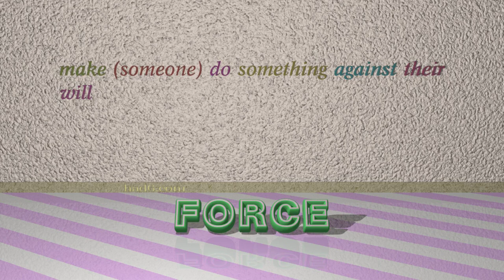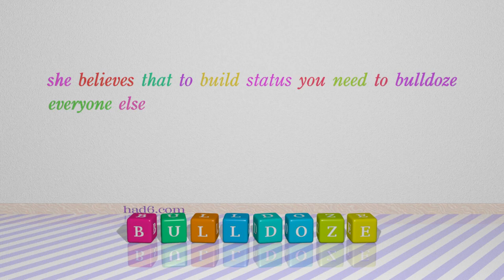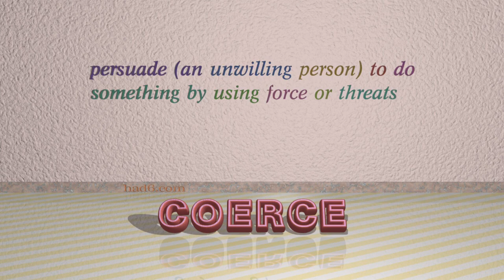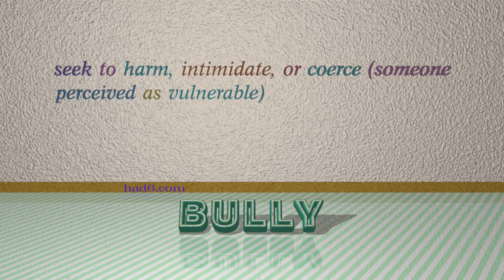bludgeon - 9 verbs which are synonym of bludgeon (sentence examples)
This video examines bludgeon as a verb with the meaning of "force or bully (someone) to do something." 9 verbs, which have meanings similar to that of bludgeon in standard English are introduced through sentence examples. These synonyms help you to remember the meanings of this group of words for improving your vocabulary.